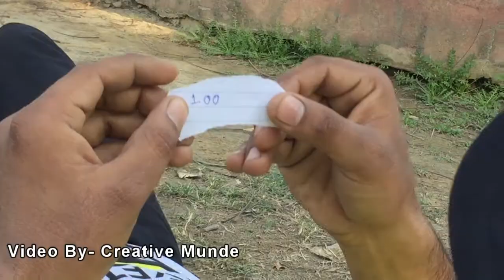Valentine Day special ||Creative Munde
hapy Valentine Day  to all frds Watch till end
prank video
| Creative Munde |